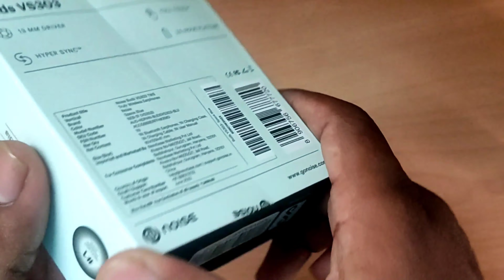Noise buds vs 303 review 🔥 | best earbuds under 2000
product link

queries solved

noise buds vs 303 review
noise earbuds review
best earbuds under 2000
earbuds review
high bass earbuds

noise
earbuds
tws
earphones
high bass
touch controlled earbuds

I use only products own video footage which belongs to their owner but if you find any copyrighted video footage or music on this channel Than please contact me on "EMAIL" OR "INSTAGRAM"  BEFORE TAKING ANY ACTION